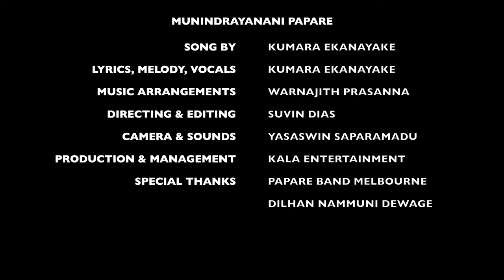Munindrayanani papare , මුණින්ද්‍රයාණනි පපරේ :Kumara Ekanayake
ගැටුණු අයට නිවෙන්නත්  විඳපු අයට නටන්නත් අහන්න  මුණින්ද්‍රයාණන් පපරේ
Song by:
Kumara Ekanayake
Lyrics,Melody & Vocals:
Kumara Ekanayake
Music arrangements:
Warnajith Prasanna
Director and editing:
Suvin Dias
Camera and sounds:
Yasaswin Saparamadu
Production and management:
Kala Entertainment
Special thanks:
Papare Band Melbourne
Dihan Nammuni Dewage